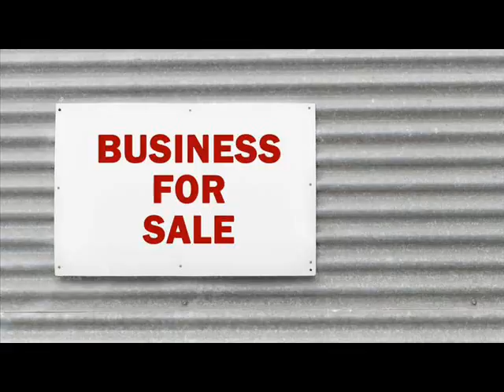Websites For Sale Adams Jefferson New York .wmv